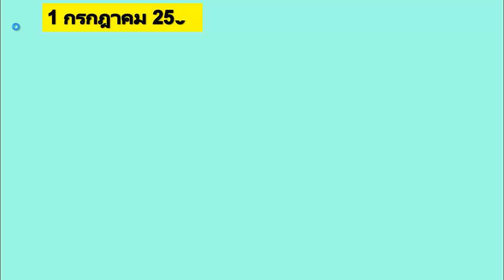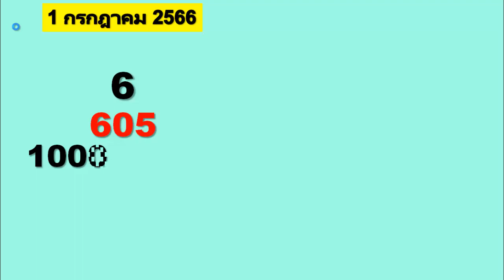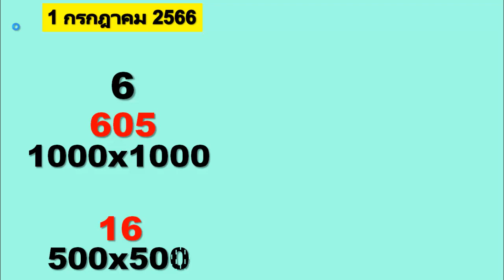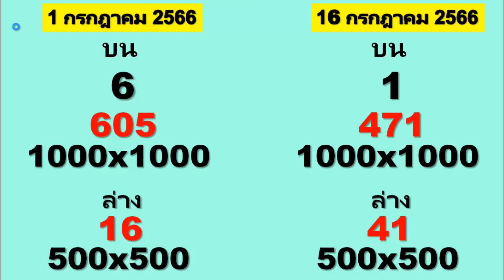หวยออนไลน์ 16/7/2566 ถ่ายทอดสดหวย สลากกินแบ่งรัฐบาล